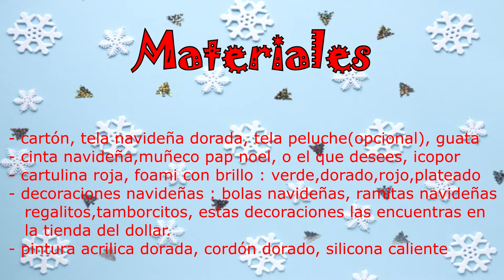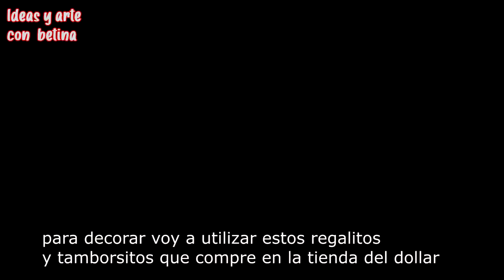DECORACION NAVIDEÑA PARA LA PUERTA /ADORNO NAVIDEÑO PARA LA PUERTA/DECORACIÓN NAVIDEÑA ⭐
✅No necesitas gastar mucho dinero para Hacer esta Bonita DECORACIÓN PARA LA PUERTA, que se hace en minutos!